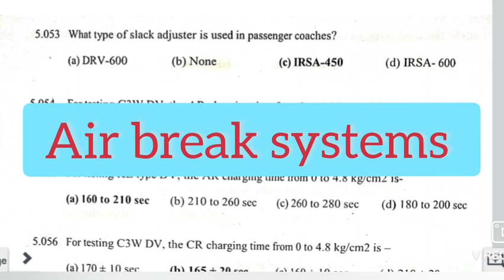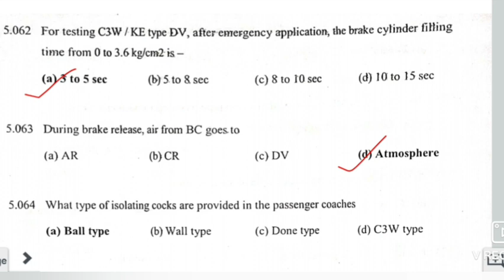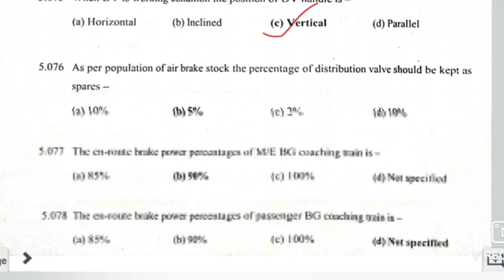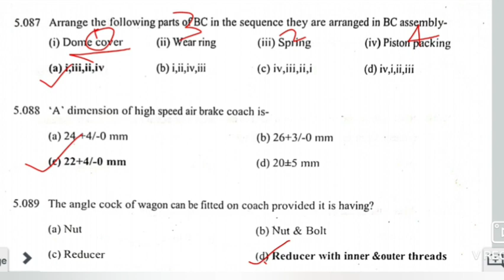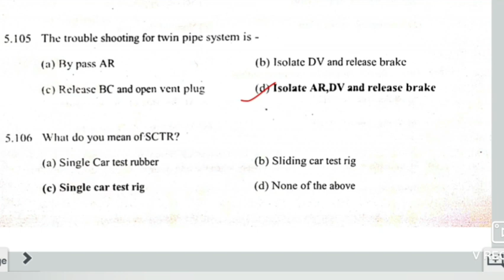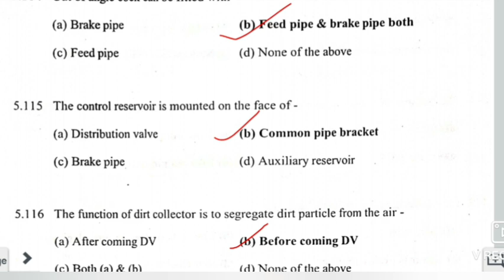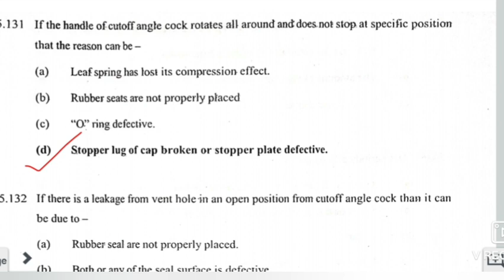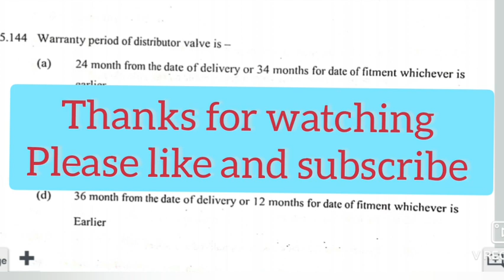AIR BREAK SYSTEM QUESTION BANK | Air break railway departmental previous year question bank | LDCE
Question-Answer Bank on Rajbhasha for Examination | rajbhasha | railway departmental
railway departmental LDCE je question bank
railway departmental rajbhasha question
railway departmental LDCE je rajbhasha question
राजभाषा विभाग के question

Railway Departmental JE Exam || previous year Questions for railway JE || railway LDCE JE exam ||railway exam for je ldce || railway exam departmental

department exam je
railway LDCE question paper
railway LDCE question bank
railway departmental LDCE je question
train se juri jankari
southern railway je previus year question bank
Departmental LDC TECHNICIANS 3th EXAM ANSWER KEY || QUESTIONS ANSWER ANALYSIS ||GLOBAL GYAN
ldc department exam
ldc department exam with answer analysis
chennai division departmental ldc answer analysis

ldc departmental exam question papers with answers
LDC QUESTION WITH ANSWER SOUTHERN RAILWAY

Railway Departmental JE Previous year question || Departmental LDCE/JE Exam || Global Gyan
departmental LDCE
departmental LDCE je exam
departmental je mechanical question
railway departmental LDCE question bank
Railway special questions for JE Exam|| Global Gyan
Railway Departmental JE &Technicians previous year question bank || railway departmental previous year question bank || Global Gyan
Railway departmental LDCE Exam || Departmental LDCE/JE EXAM || LDCE exam question answer analysis
Railway Departmental LDCE/JE Question bank || Air break systems se important questions part -1 ||
kya kya puche jate hai  air break systems se
10 se 15 question hote hai air break systems se
Lhb coaches air break systems

ALL QUESTIONS ABOUT LHB TRAIN

RAILWAY DEPARTMENTAL LDCE/JE/GDCE  PREVIUS YEAR  QUESTION BANK || MECHENICAL QUESTION BANK ||

ldc departmental exam question papers

Departmental LDC Exam for technician Railway || Technician

full video annalysis of LDC department exam
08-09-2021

departmental GDCE/ LDCE / JE EXAM